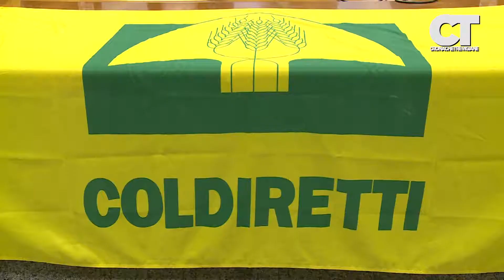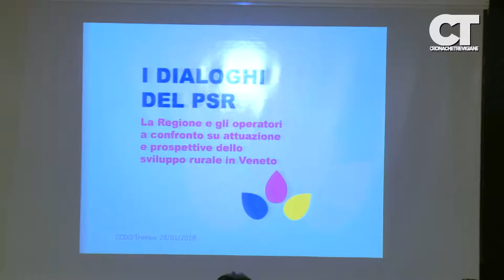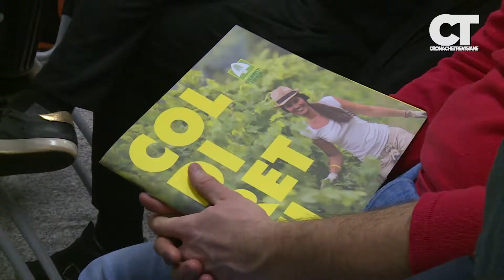Coldiretti Treviso: scatta la corsa all'Oscar green 2019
Scatta la corsa all’Oscar Green 2019 il concorso promosso sul territorio nazionale da Coldiretti che coinvolge tutte  le delegazioni provinciali dell'associazione di categoria. Una chiamata rivolta agli oltre 55mila giovani italiani che hanno investito in agricoltura e sono i protagonisti di un cambiamento epocale fondato proprio sul settore primario. Il 19 marzo sarà il termine ultimo per le iscrizioni e come per le edizioni precedenti la  marca Trevigiana sarà, ancora una volta, pronta a distinguersi.